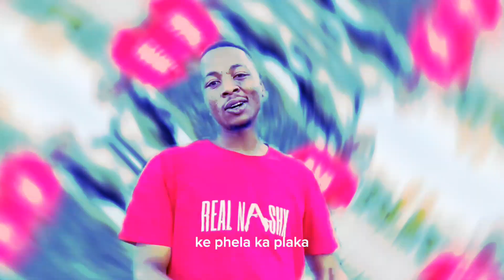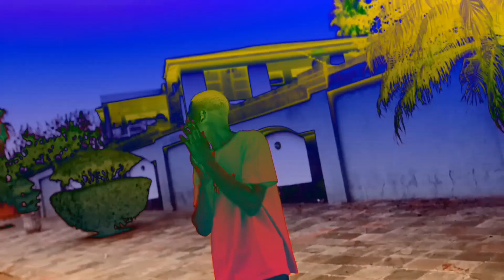Real NashX - Lemenemene Cover Freestyle